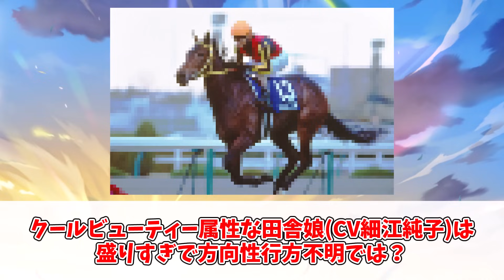ラインクラフトとシーザリオに迫られる図に対するみんなの反応集【ウマ娘】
【31日間無料】アニメのウマ娘を見るならU-NEXT

アヤベのお出かけがあまりにも恋人すぎてドン引きするみんなの反応集【ウマ娘】

【神回】足だけを見て一発でどのウマ娘かを当てた恐怖のお兄ちゃんに対するみんなの反応集【ウマ娘】

主人公ウマ娘にの中に１人だけ成績がおかしいやつがいますに対するみんなの反応集【ウマ娘】